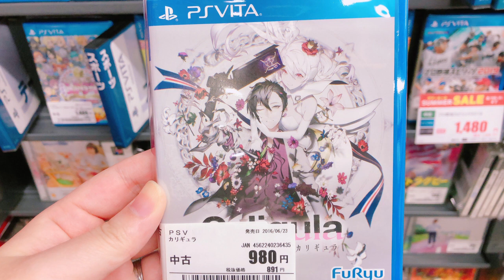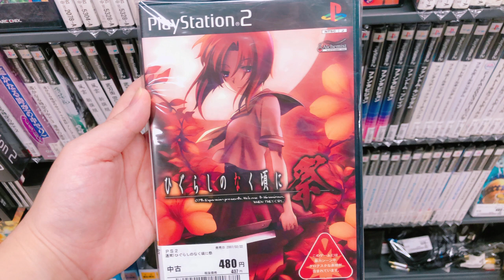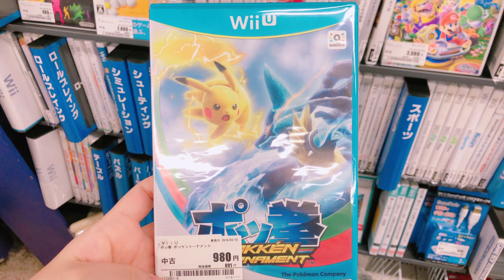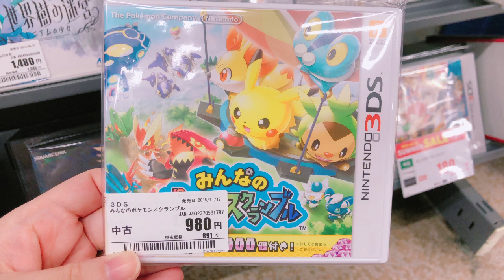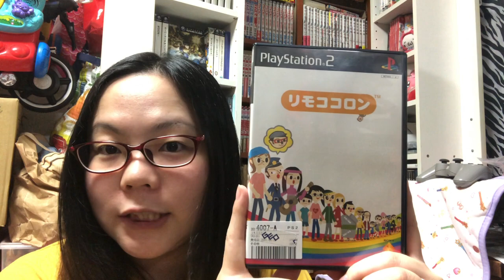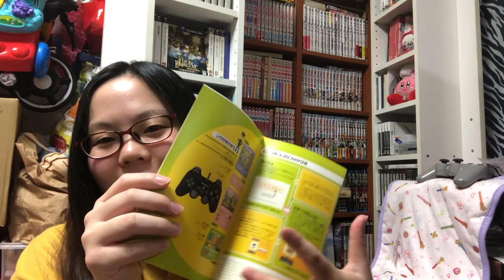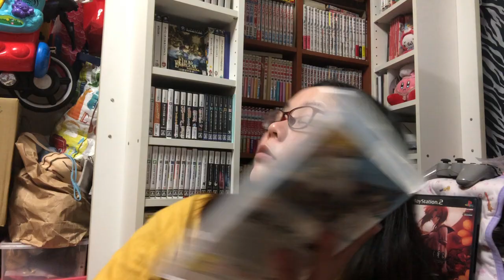まだまだ間に合うゲオの激安セール！【 ゲオセール・GEO・PS4・PS3・PS2・Vita・PSP・Switch・WiiU・Wii・3DS・DS 】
大型の夏のゲオセール！！
久々に私も購入しに行きました(｡･ω･｡)